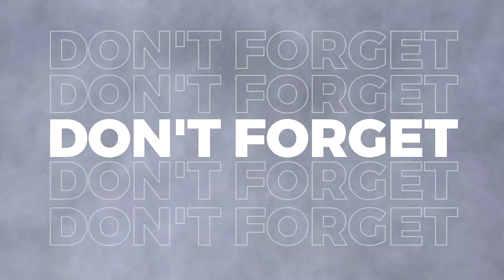Investor Hebat, Dilahirkan Atau Dibentuk? feat Michael Suryajaya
Video ini adalah kelanjutan dari part 2. Dimana kami melanjutkan perbincangan mengenai persamaan antara belajar value investing dengan belajar hidup yang kebanyakan orang tidak sadari.

Timestamp:
00:00   Start
00:40   Investment banyak merubah karakter
04:41   Nyali apakah penting?
08:24   Menanggulangi hal  yang salah
13:10   Cara Pandang Tentang Saham
19:25   Pesan Untuk Investor pemula
26:20   Investasi butuh analisa